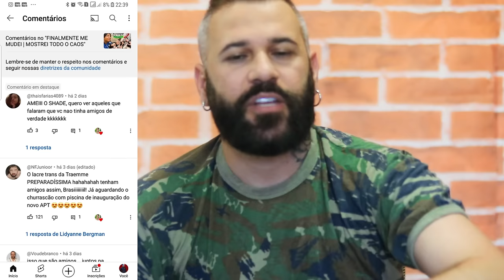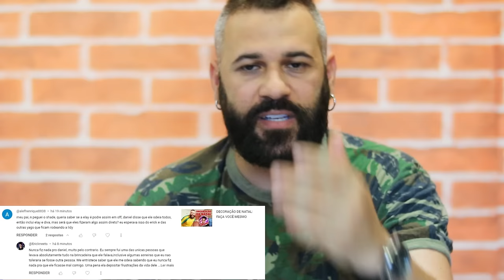RESPONDENDO AOS SHADES! RESPONDENDO AS PERGUNTAS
RESPONDENDO AS PERGUNTAS SOBRE MIM,